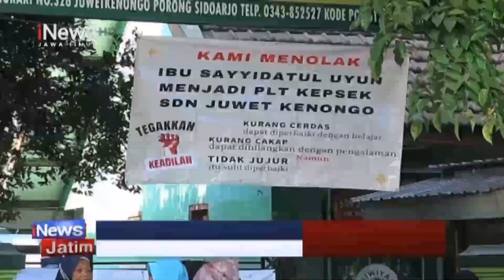PULUHAN WALI MURID SD TOLAK PUNGUTAN SEKOLAH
PULUHAN WALI MURID SEKOLAH DASAR NEGERI DI JUWETKENONGO, PORONG SIDOARJO , MENGGELAR AKSI DEMO DI GERBANG SEKOLAH. MEREKA MEMPROTES RENCANA PUNGUTAN OLEH PLT KEPALA SEKOLAH , YANG DIRASA MEMBERATKAN PARA WALI MURID.